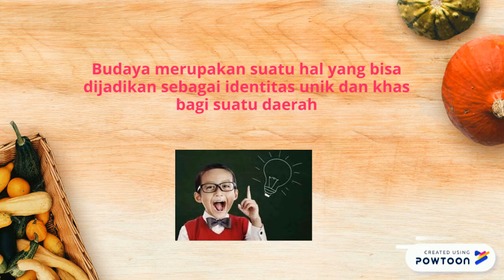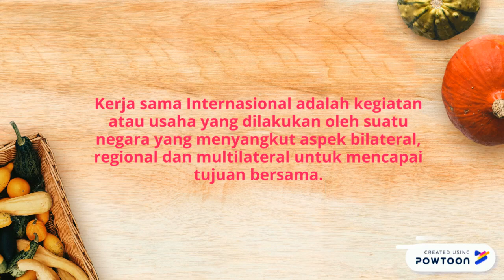Civic for Primary 4 (Kebudayaan)